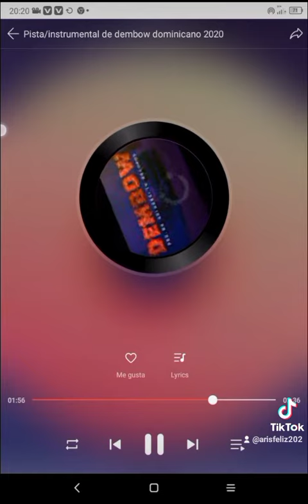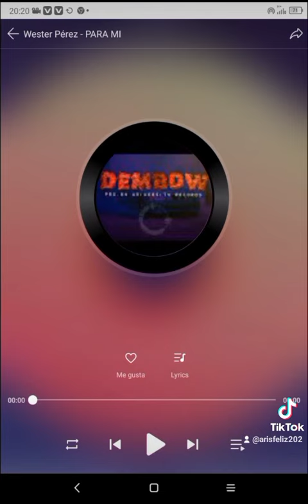16 de febrero de 2022